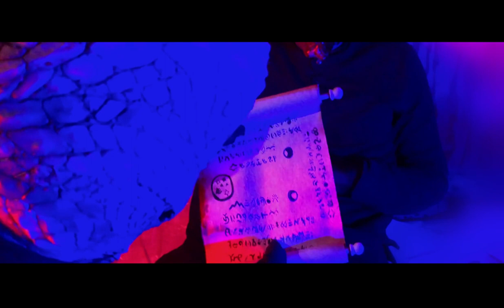Alien Planet TRAILER 2023